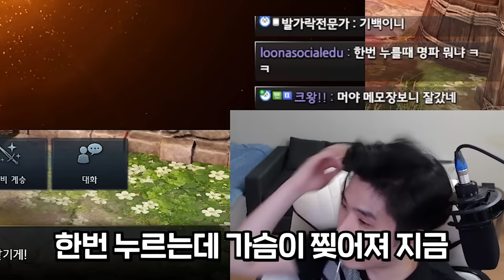울어라, 귀농의 칼날! [로스트아크]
▶편집
  - 김벌꿀님

▶썸네일
  - 승아쓰